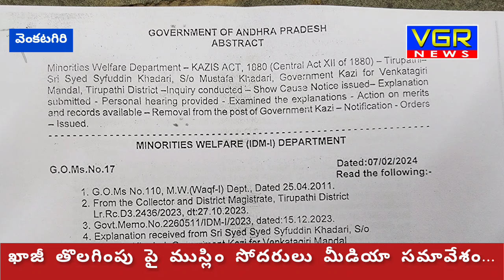రాష్ట్ర చరిత్రలో సంచలనమైన మార్పు..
రాష్ట్ర చరిత్రలోనే తొలిసారిగా సంచలనమైన మార్పు.. వెంకటగిరి ముస్లిం ఖాజీ తొలగింపు పై పట్టణంలోని ముస్లిం సోదరులు హర్షం వ్యక్తం చేశారు.

*తిరుపతి జిల్లా వెంకటగిరి పట్టణానికి చెందిన ముస్లింల ప్రభుత్వ  ఖాజీ  సయ్యద్ సైఫుద్దీన్ ఖాదరిపై తొలగింపు చర్యలు చేపట్టినట్లు వెంకటగిరి పట్టణానికి చెందిన పలువురు ముస్లిం సోదరులు   జామియా మసీదు వద్ద ఉన్న షాది మందిర్ వద్ద  మీడియా సమావేశం నిర్వహించారు.*

ఈ సందర్భంగా పలువురు ముస్లిం సోదరులు మాట్లాడుతూ  గత 13 సంవత్సరాలుగా ప్రభుత్వ హాజీగా వ్యవహరించిన సైఫాద్దీన్ ఖాదరి .పేద ధనిక తేడా  లేకుండా  ధనమే ధ్యేయంగా వ్యవహరించారని తెలిపారు .

పలుమార్లు పలు సమావేశాలు నిర్వహించి అతని ప్రవర్తన మార్చుకోమని కోరిన .అతని ప్రవర్తాలు ఎటువంటి మార్పు రాకపోవడంతో  నిరసన ర్యాలీలు సైతం చేపట్టామన్నారు .

అప్పటికి తీరు మారకపోవడంతో  డివిజన్  స్థాయి అధికారులతో పాటు జిల్లా స్థాయి అధికారులను కలిసి విన్నవించుకోవడం జరిగిందన్నారు .

స్పందించిన అధికారులు  అతని సమక్షంలో పూర్తిస్థాయి విచారణ జరిపి  వాస్తవాలను పసిగట్టిన అధికారులు  జిల్లా మరియు రాష్ట్రస్థాయి అధికారులకు నివేదిక సమర్పించారన్నారు .

ఈ యొక్క నివేదిక ఆధారంగా  జీవో నెంబర్ 17 మరియు  జీవో నెంబర్ 110  లతోపాటు పలు జీవోలను ప్రవేశపెట్టి  తొలగింపు ఆదేశాలను జారీ చేసినట్లు ముస్లిం  సోదరులు  తెలిపారు .

ఈ జీవో  మేరకు ఈ నెల 7వ తేదీ నుండి తొలగించే విధంగా రాష్ట్ర స్థాయి  అధికారులు ఆదేశాలు  జారీ చేశారని   తెలిపారు  .

కావున ఇకపై వెంకటగిరి ముస్లింలు  పెళ్లిళ్ల నికాలకు సంబంధించి  పట్టణ పరిధిలో ఉన్న వారి యొక్క ప్రాంతాల మసీదులను సంప్రదించాలని కోరారు.

ఆ యొక్క మసీదుల ఇమామ్లు సైతం స్వల్ప రుసుముతో నిఖాలు జరిపిస్తున్నట్లు పేర్కొన్నారు .కావున ఈ యొక్క అవకాశాన్ని వెంకటగిరి ముస్లిం సోదరులు సద్వినియోగం చేసుకోవాల్సిందిగా ముస్లిం సోదరులకు విన్నవించారు.